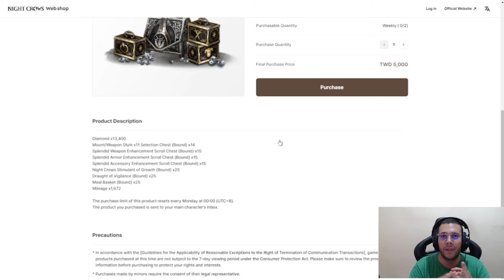FELIPE NÃO QUER NINGUÉM UPANDO NO SUPER SERVER 😡 | CORTES MIR4